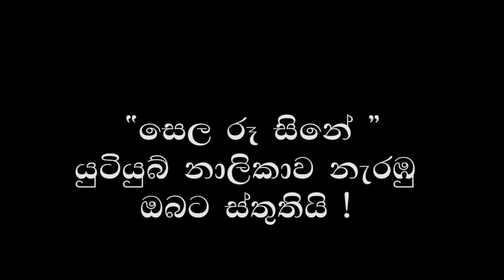දේවිකා ව ගණිකාවක් කල විජය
සිංහල සිනමාවේ 263 වන සිංහල චිත්‍රපටය ලෙස 'හත්දින්නත් තරු' චිත්‍රපටය වර්ෂ 1973 ජුනි 22 දින ශ්‍රී ලංකාවේදී තිරගත විය. ලිංගික හිංසනයනකට ලක්ව අසාධාරණයට පත් කාන්තාවක් වටා ගෙතුණු කතාවක වස්තු බීජයෙන් චිත්‍රපටය නිර්මාණය විය.
තිර රචනය සහ අධ්‍යක්ෂණය පතිරාජ එල්. එස්. දයානන්ද, සංගීත අධ්‍යක්ෂණය සුමේධා හේවාවිතාරණ, කැමරා කරනය ඩොනල්ඩ් කරුණාරත්න.

විජය කුමාරතුංග,මාලනී ෆොන්සේකා, දේවිකා කරුණාරත්න,සිරිල් වික්‍රමගේ, අශෝක හේවාවිතාරණ, ශිරාණි කුරුකුලසූරිය, ලූෂන් බුලත්සිංහල, ෆ්‍රෙඩී සිල්වා,විමල් කුමාර් ද කොස්තා,එම්. එස්. ප්‍රනාන්දු,දොන් සිරිසේන, ටොර්නි රණසිංහ,වික්‍රම බෝගොඩ, නවනන්දන විජේසිංහ, සෝමසිරි දෙනිපිටිය මෙම චිත්‍රපටයෙ චරිත නිරූපණය කරයි.

ගීත ගායනය එච්. ආර්. ජෝතිපාල, වික්ටර් රත්නායක, සුජාතා අත්තනායක,ඇම්.එස්.ප්‍රනාන්දු, මිල්ටන් පෙරේරා, සුමිත් අහංගම, ෆ්‍රෙඩි සිල්වා.

ඔබගේ වටිනා අදහස් යෝජනා අපවෙත යොමු කරන්න.